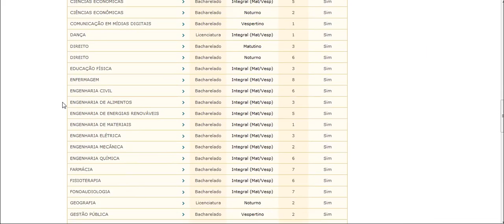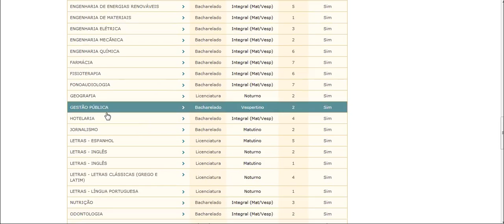PB Paraíba IFPB INSTITUTO FEDERAL DE EDUCAÇÃO, CIÊNCIA E TECNOLOGIA DA PARAÍBA 75 cursos encontr